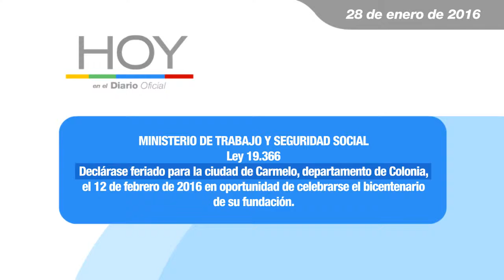Hoy en el Diario Oficial 28 de enero 2016